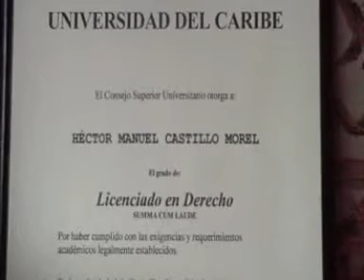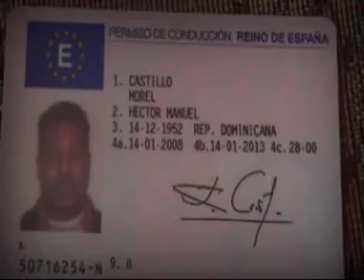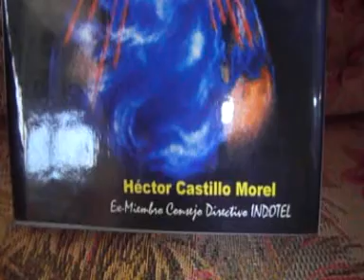HECTOR CASTILLO & ASOCIADOS - Oficina de Abogados Republica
Bufete juridico en Santo Domingo - Republica Dominicana ...